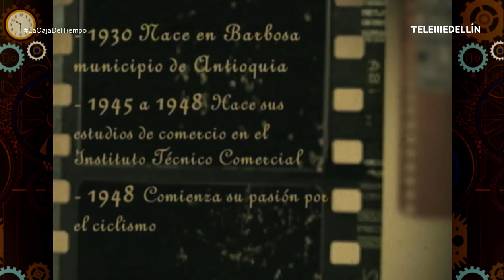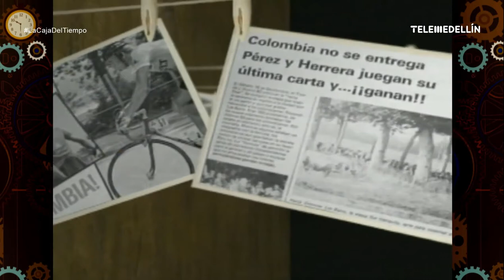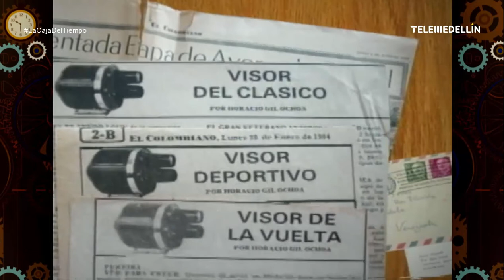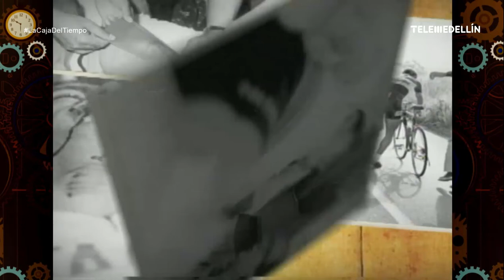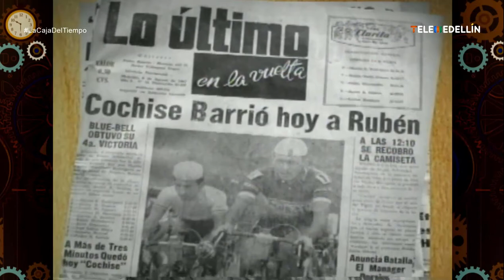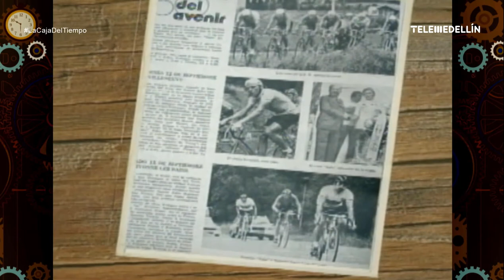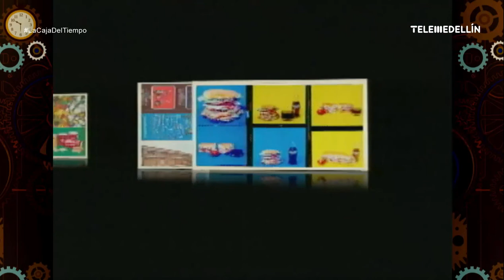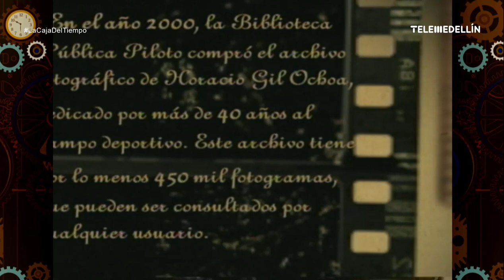Autorretrato - Horacio Gil [La caja del tiempio] Telemedellín